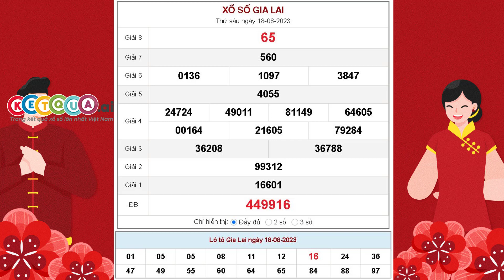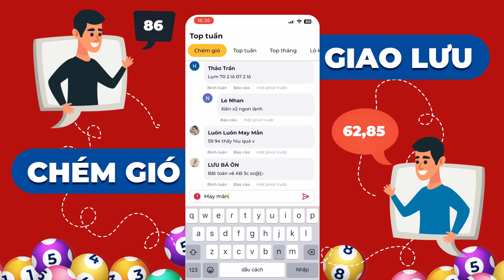XSGL 18/8/2023 - XSGLAI - Xổ số kiến thiết Gia Lai ngày 18 tháng 8 năm 2023 - SXGL - KQXSGL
XSGL 18/8/2023 tại - XSGLAI - Xổ số kiến thiết Gia Lai ngày 18 tháng 8 năm 2023 - SXGL - KQXSGL

Cơ cấu giải thưởng xổ số kiến thiết Gia Lai mới nhất

- 1 Giải Đặc biệt: Trị giá 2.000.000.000đ
- 10 Giải Nhất: Trị giá 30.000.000đ
- 10 Giải Nhì: Trị giá 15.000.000đ
- 20 Giải Ba: Mỗi giải trị giá 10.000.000đ
- 70 Giải Tư: Mỗi giải trị giá 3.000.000đ
- 100 Giải Năm: Mỗi giải trị giá 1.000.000đ
- 300 Giải Sáu: Mỗi giải trị giá 400.000đ
- 1.000 Giải Bảy: Mỗi giải trị giá 200.000đ
- 10.000 Giải Tám: mỗi giải trị giá 100.000đ
- 45 Giải Khuyến khích: Mỗi giải trị giá 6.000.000đ dành cho những vé chỉ sai 1 con số so với dãy số đặc biệt (trừ hàng trăm nghìn).
- 9 Giải phụ Đặc biệt: Mỗi giải trị giá 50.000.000đ dành cho những vé trúng 5 số cuối cùng theo thứ tự của giải Đặc biệt.